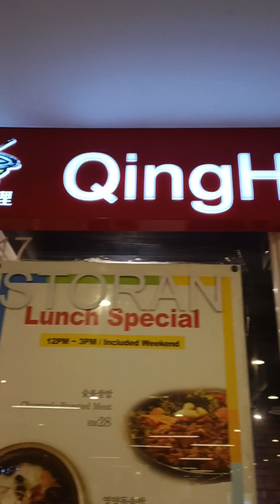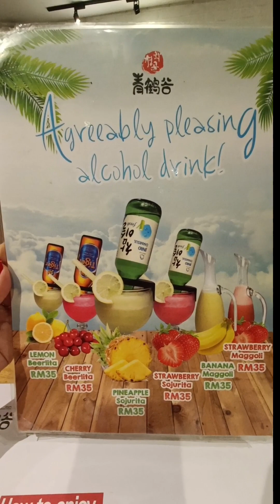HAPPY HEART DAY// HAPPY VALENTINE'S DAY // QING HEGU KOREAN BBQ